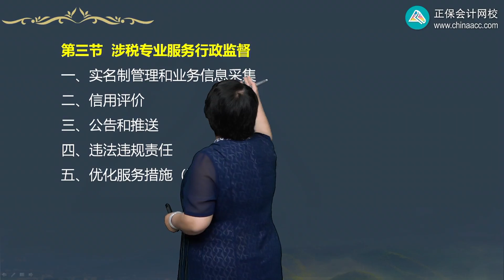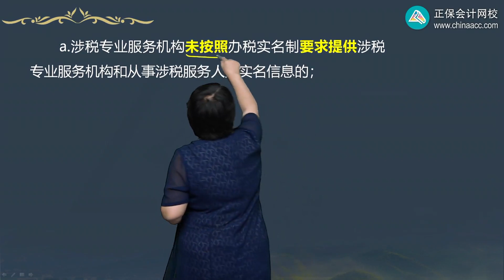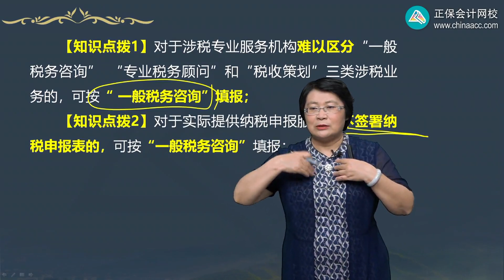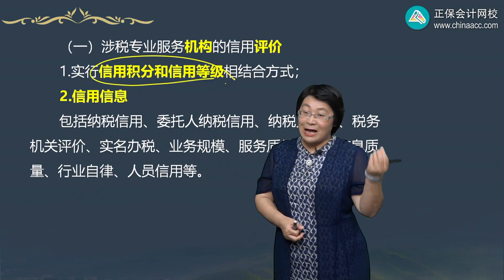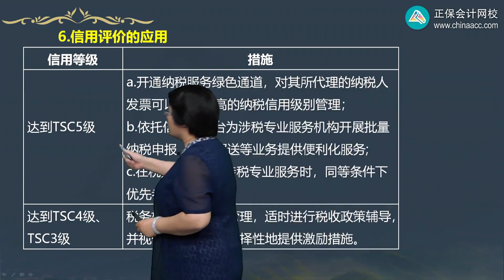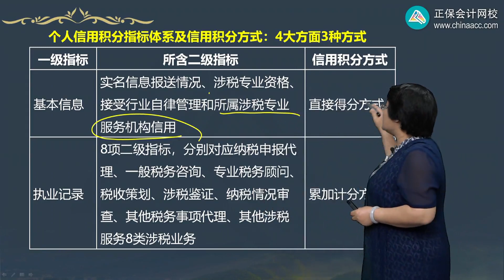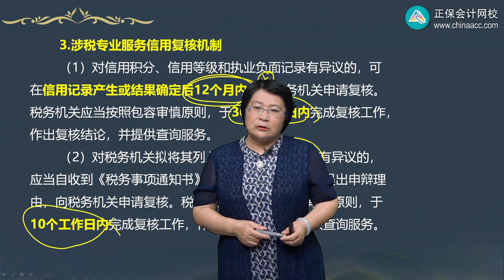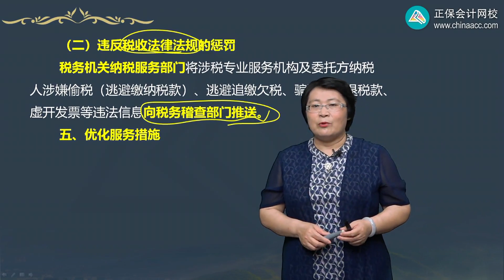2022 税务师 涉税实务 奚卫华 基础精讲班第0102讲 涉税专业服务行政监督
2022 税务师 涉税实务 奚卫华 基础精讲班